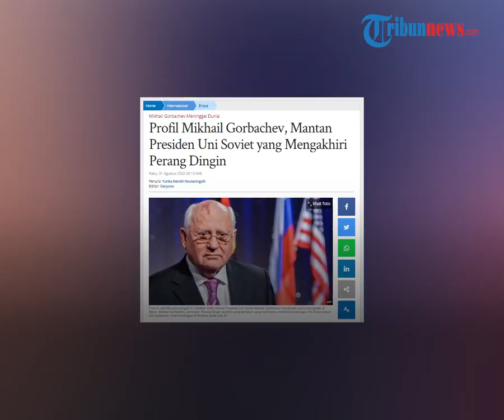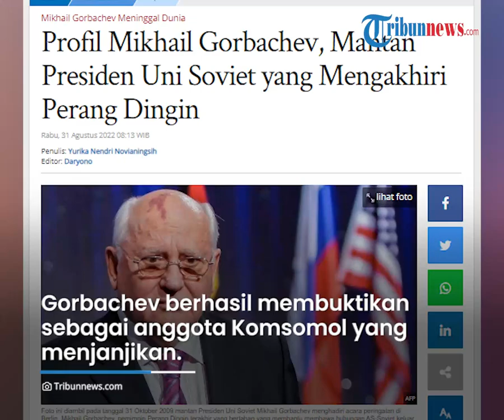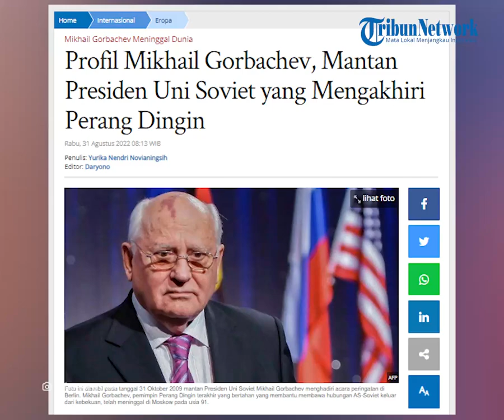Sosok Mikhail Gorbachev yang Wafat: Presiden Terakhir Uni Soviet, Akhiri Perang Dingin & Raih Nobel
TRIBUN-VIDEO.COM - Presiden terkahir Uni Soviet juga tokoh yang berperan dalam perang dingin, Mikhail Sergeyevich Gorbachev meninggal dunia di Rusia pada Selasa (30/8/2022).

Mikhail Gorbachev meninggal pada usia 91 tahun akibat penyakit serius berkepanjangan yang ia derita.

Berikut, merupakan profil Mikhail Gorbachev.